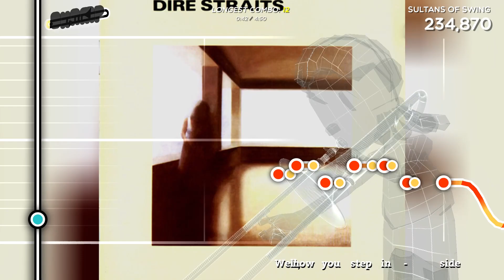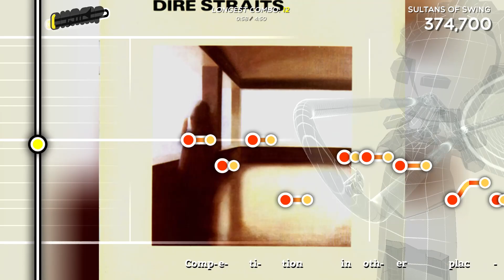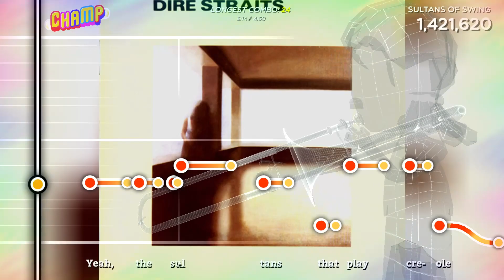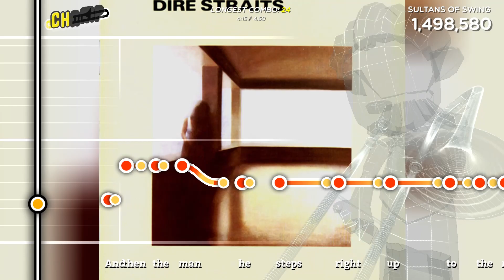Trombone Champ "Dire Straits" Sultans of Swing